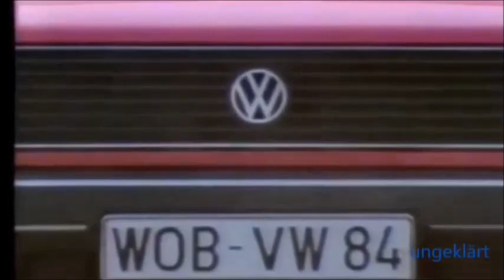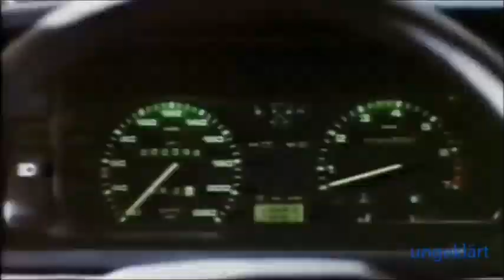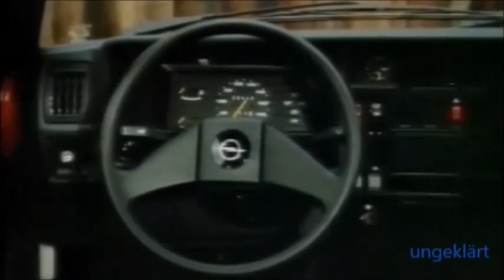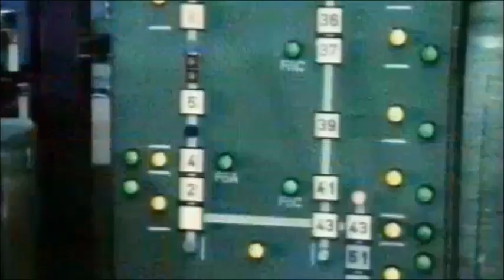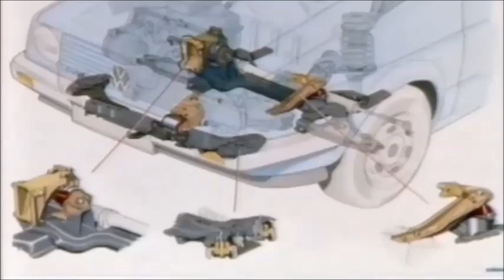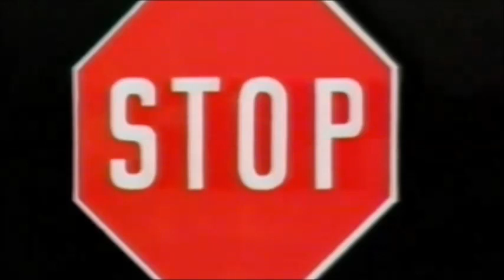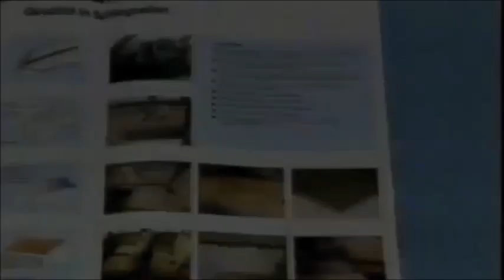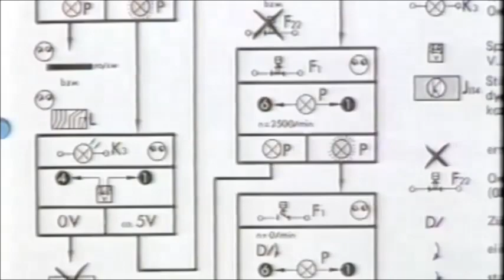Der neue Golf II - The new Golf II (1983)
Der Volkswagen Golf II wurde im Jahr 1983 vorgestellt und im Gegensatz zum Golf I nicht vom Stardesigner Giorgio Giugiaro, sondern von der VW -internen Design-Mannschaft entworfen. Selbstverständlich gab es auch vom VW Golf II wieder eine GTI-Version, die anfänglich mit Katalysator 107 PS, dann 112 PS und als Golf GTI 16V sogar 139 PS leistete. Ab 1986 war vom Volkswagen Golf II zudem eine Allradversion mit der Zusatzbezeichnung Syncro und ein ABS für alle Modelle ab dem VW Golf II GT erhältlich. 1988 überraschte der Volkswagen -Konzern im Golf II mit einem neuen aufgeladenen Motor mit eigens entwickeltem G-Lader, dem VW Golf G60 mit 160 PS und Syncro-Antrieb (Allradantrieb). Später wurde sogar eine auf 72 Stück limitierte Sonderserie dieses VW Golf II gebaut.